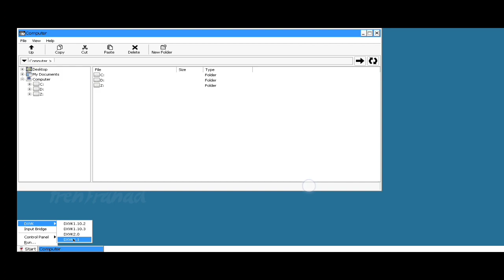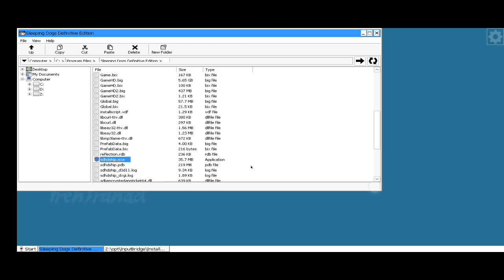Sleeping Dogs: Definitive Edition (Windows) Android Gameplay | Box64Droid Emulator Wine 8.7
Box64Droid (Box64) Emulator Gameplay

My Device

info
Game Title: Sleeping Dogs: Definitive Edition

Release Year: 2014

Emulator: Box64Droid (Box64) DXVK Wine 8.7 (Stable)